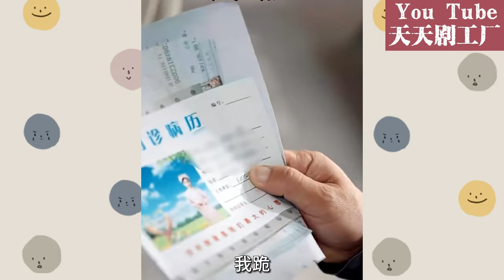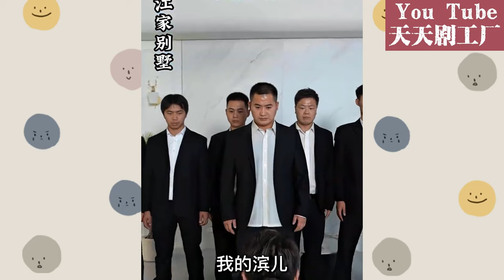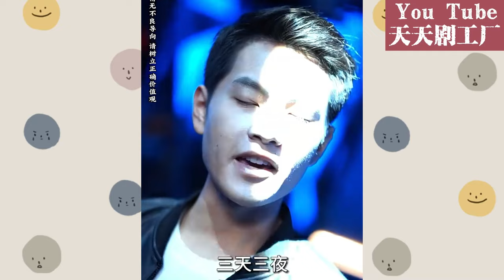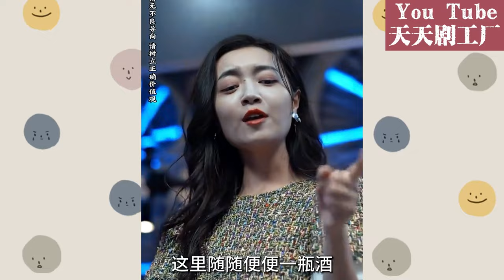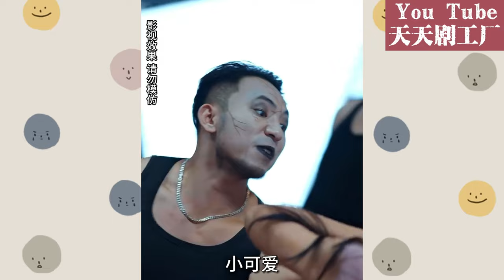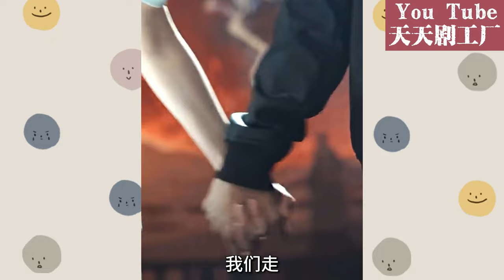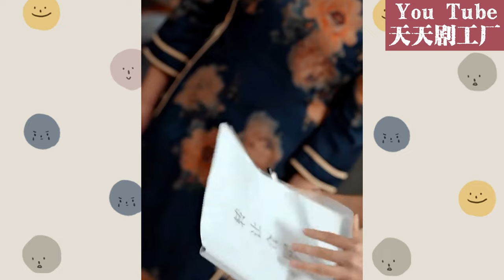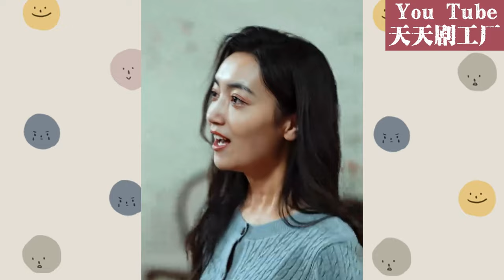【大結局搶先看】一手掌無上權勢，一手攬天下美人，天神之名，威震四海！《叶天神》第1-130合集